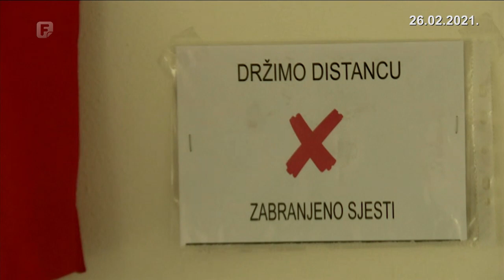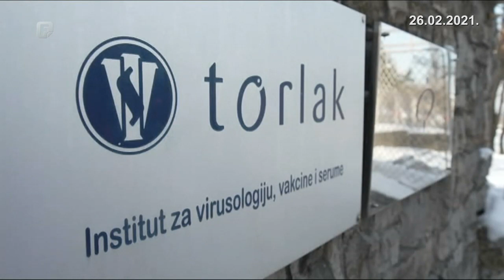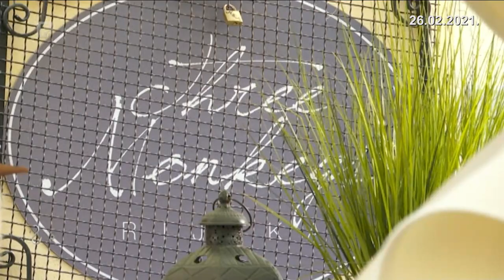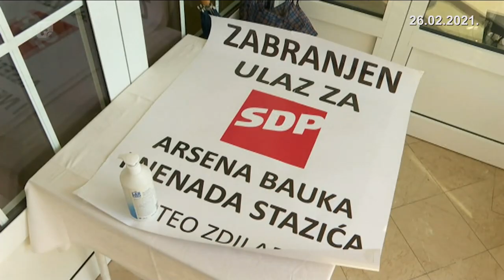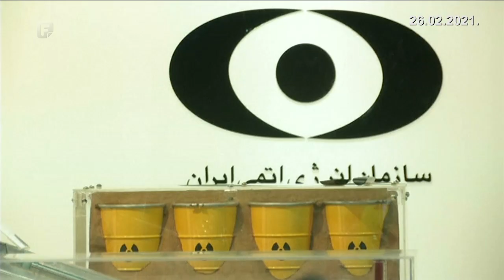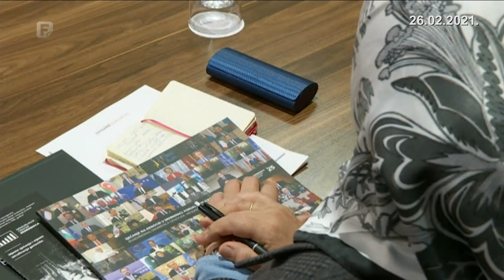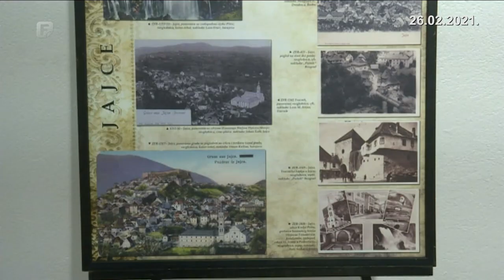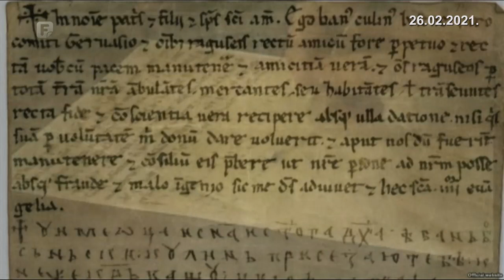Dnevnik 2 26.02.2021.